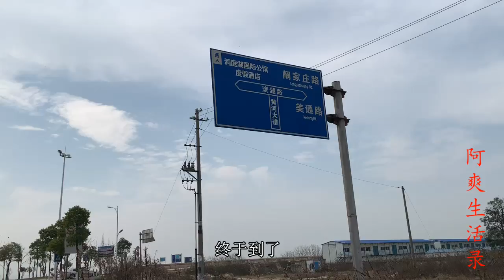这道野菜在湖南比肉还贵，打工妹为省钱赶往荒地采摘，捡了大便宜【阿爽生活录】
这道野菜在湖南比肉还贵，打工妹为省钱赶往荒地采摘，捡了大便宜